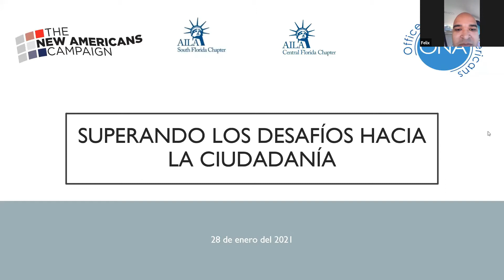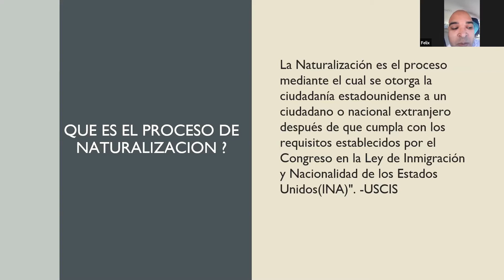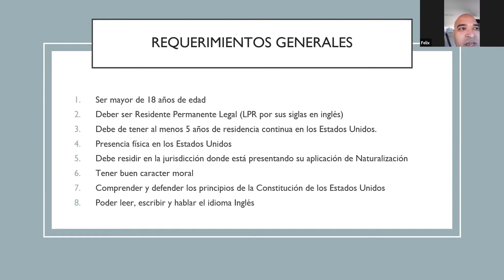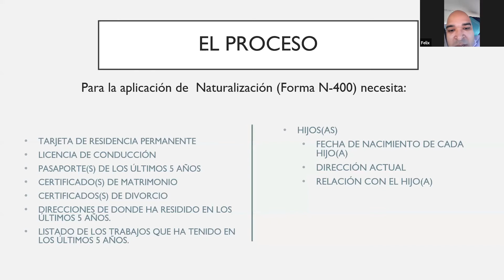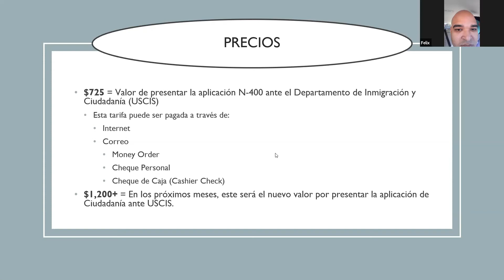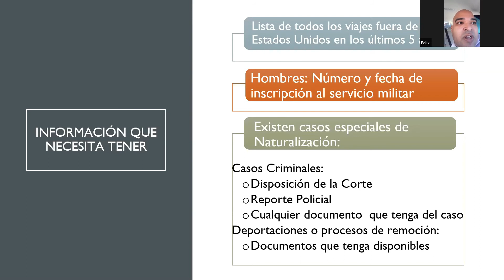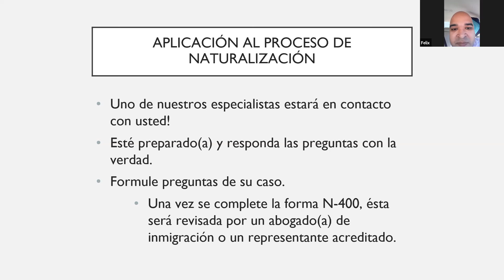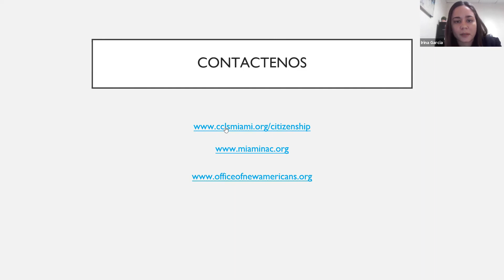Superar Las Barreras a La Ciudadanía: Natz 101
Superar Las Barreras a La Ciudadanía. En esta sesión, revisaremos los requisitos generales de naturalización, procesos, tarifas, talleres y más.

Acerca de la Oficina de Nuevos Estadounidenses:
El condado de Miami-Dade alberga a más de 1,45 millones de inmigrantes, lo que representa más de la mitad de la población de nuestro condado. En junio de 2015, a través del liderazgo de la ex comisionada Daniella Levine Cava, el ex alcalde Carlos Gimenez, la Coalición de Inmigrantes de la Florida, el Desarrollo Comunitario de Citi, y la Junta de Comisionados del Condado, el condado aprovechó sus recursos para educar a los aspirantes a estadounidenses y proporcionar servicios gratuitos y de bajo costo como parte de un esfuerzo nacional, Ciudades para la Ciudadanía. El primer condado de la nación en unirse a este esfuerzo.

Creado por la resolución no. r-595-15, La Oficina de Nuevos Americanos de Miami-Dade (ONA) es una iniciativa de todo el condado para ayudar a nuestros residentes inmigrantes a superar cualquier barrera en su camino hacia la ciudadanía plena. Su misión es capacitar a los inmigrantes elegibles para la naturalización y otros beneficios de inmigración para que se involucren más cívica y económicamente en nuestras comunidades al facilitar el acceso a los recursos que necesitan para obtener la ciudadanía y prosperar.